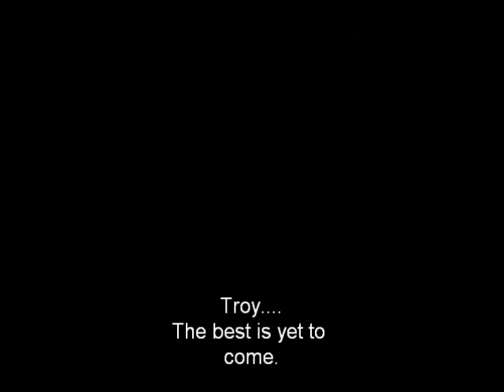4 year old golfer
4 year old golfer